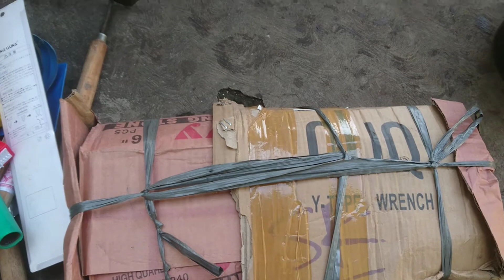WiDiih... Banyak mainan ternya disini...